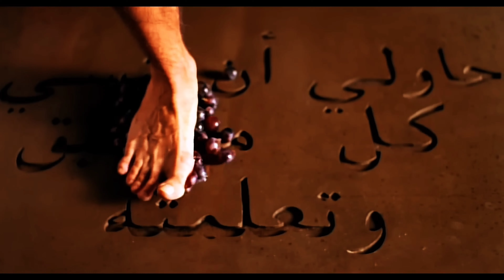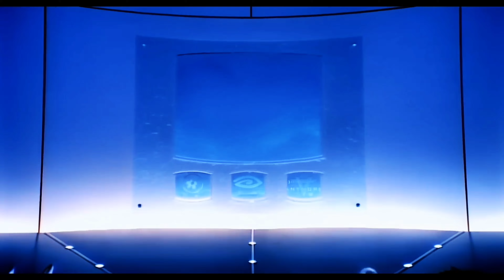AMVR MADONNA BEDTIME STORY REVERSE VERSION 1 NOT OFFICIAL FULLY REMASTERED 4K 60FPS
Bedtime Story › Released

1994

Bedtime Stories is the sixth studio album by American singer Madonna. It was released on October 25, 1994, by Maverick and Sire Records. In order to move into a more mainstream sound, Madonna collaborated with Dallas Austin, Babyface, Dave Hall and Nellee Hooper, wanting to soften her image following the critical and commercial backlash she faced after releasing sexually explicit projects in the previous two years, notably the Erotica album, the Sex book and her leading role in the erotic thriller Body of Evidence. This image transformation was preceded by the ballad "I'll Remember" from the soundtrack to the 1994 film With Honors.

Bedtime Stories
A woman laying down on a bed, wearing heavy makeup with her hand to her head, with "Madonna" written in pink capital lettters, while "Bedtime Stories" is written in sky-blue capital letters.
Cover used for international, vinyl, and digital releases; most US CD editions depict an upturned image of Madonna
Studio album by Madonna
Released
October 25, 1994
Recorded
February – August 1994
Studio
Axis Studios, The Hit Factory, Soundworks (New York City), Chapell Studios (Los Angeles), The Music Grinder (Hollywood), DARP Studios, Tea Room (Atlanta), The Enterprise (Burbank), Wild Bunch Studios (London)
Genre
Pop[1]R&B[2]hip hop[3]soul[4]
Length
51:50
Label
MaverickSireWarner Bros.
Producer
MadonnaDallas AustinBabyfaceDave HallNellee Hooper
Madonna chronology
Erotica
(1992) Bedtime Stories
(1994) Something to Remember
(1995)
 Singles from Bedtime Stories
"Secret"
Released: December 6, 1994
"Bedtime Story"
Released: February 13, 1995
"Human Nature"
A pop, R&B and hip hop album, Bedtime Stories explores lyrical themes of love, sorrow and romance, but with a toned-down, less sexual approach. Critics described the album as "autobiographical", noting that the song "Human Nature" addresses the controversy surrounding her previous projects. Madonna also worked with Icelandic singer Björk on the track "Bedtime Story", as she wanted to explore the British club musical scene, where genres such as dub had been growing in popularity.

To promote Bedtime Stories, Madonna performed the album's songs at the 1995 American Music Awards and the 1995 Brit Awards. A tour was also planned, but did not take place due to Madonna acquiring the title role in the 1996 musical film Evita. The album yielded two US Billboard Hot 100 top-three singles, "Secret" and "Take a Bow"; the latter stayed at number one for seven weeks on the chart. Its other singles, "Bedtime Story" and "Human Nature", were both top-ten hits on the UK Singles Chart. By the end of 1995, Madonna was named the Billboard Hot 100 Female Artist of the Year.

Bedtime Stories received generally positive reviews from music critics, who praised its candid lyrics and production, and was nominated for Best Pop Album at the 38th Grammy Awards. The album debuted and peaked at number three on the US Billboard 200 and was certified triple platinum by the Recording Industry Association of America (RIAA). It also became her fifth number-one album in Australia and charted within the top-five in many other countries, including Canada, France, Germany and the United Kingdom. Bedtime Stories has sold an estimated eight million copies worldwide.

Background
edit
Image of Babyface wearing polka-dot shirt, sunglasses and smiling
Babyface was one of the producers on Bedtime Stories
In 1992, Madonna released her controversial Sex book and her fifth studio album Erotica, both containing explicit sexual imagery and pictures of voyeuristic fantasies. She also starred in the erotic thriller Body of Evidence. All releases were panned by critics and fans alike, calling Madonna a sexual renegade and claiming that "she had gone too far" and that her career was over. In early 1994, Madonna's appearance on David Letterman's talk show was noted for her controversial behavior. It included the singer using profanity that required censorship on television, and handing Letterman a pair of her panties and asking him to smell it. This made the episode the most censored in American network television talk-show history, while at the same time garnering the show some of the highest ratings it ever received.[5][6] A song titled "I'll Remember" was included in the soundtrack of the film With Honors in early 1994. The song was well received by critics and was seen as Madonna's first positive step into reconnecting with the general public and repairing the damage that her provocative personality had caused to her career.[7]

Regarding the controversial period of her career, Madonna said, "I feel I've been misunderstood. I tried to make a statement about feeling good about yourself and exploring your sexuality, but people took it to mean that everyone should go out and have sex with everyone, and that I was going to be the leader of that.